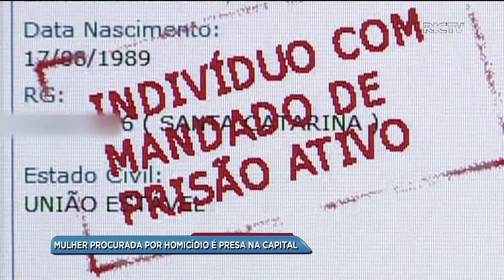Mulher procurada por homicídio é presa na capital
A Guarda Municipal capturou na área dos Túneis Antonieta de Barros, Melissa Márcia Muniz que é acusada de homicídio, junto com ela foi encontrado pedras de crack. Confira mais detalhes na reportagem.